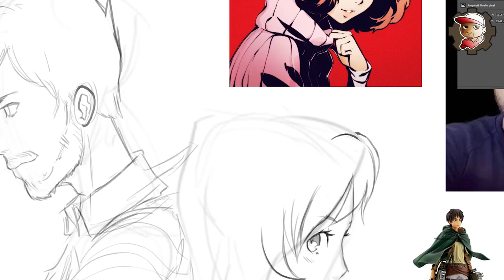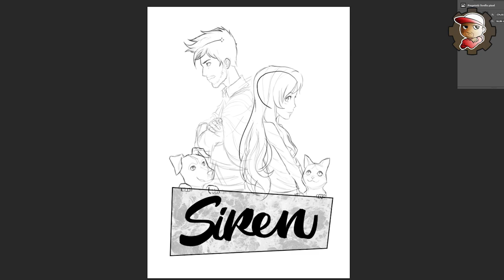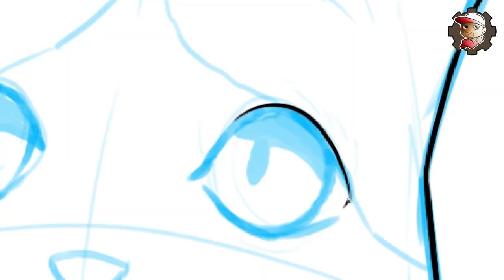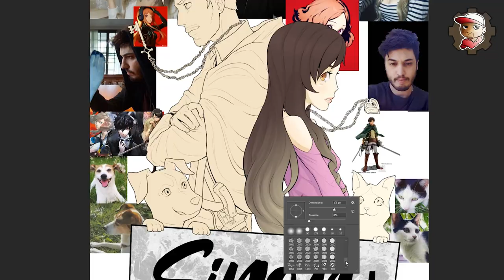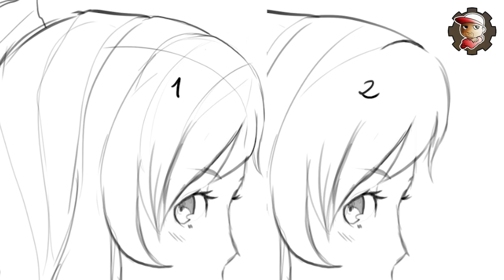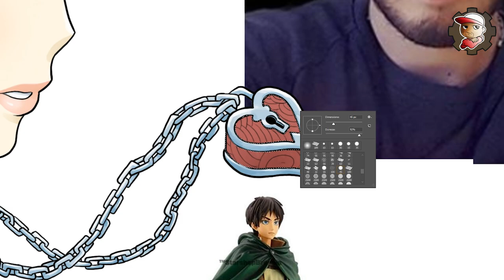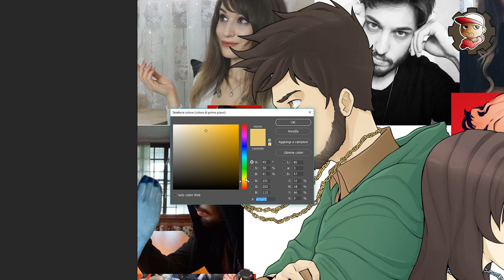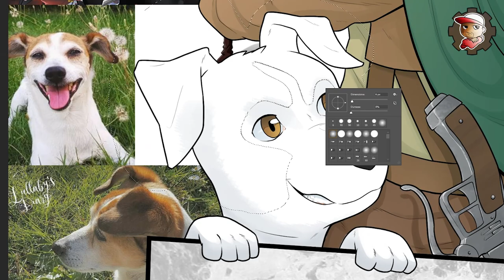Disegno TOP per ErenBlaze e Lullaby's Diary